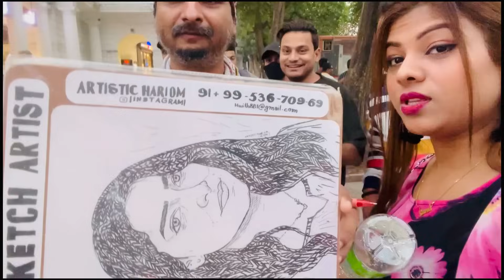sana hum sabke liye ladki dhundho कुँवारा नहीं रहना हमे 🥰🙏🏻|| Sana Somesh Vlogs